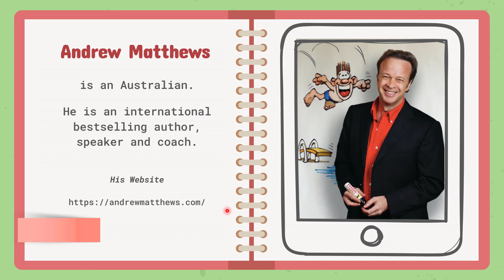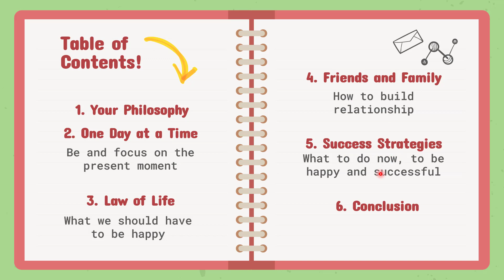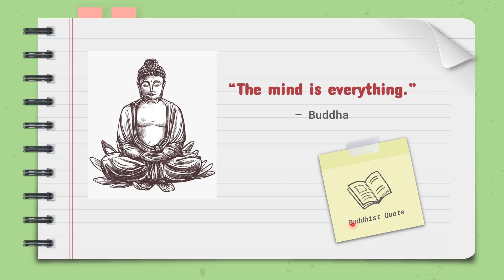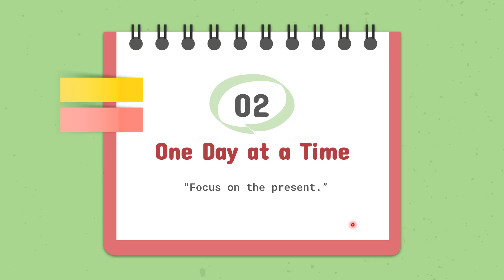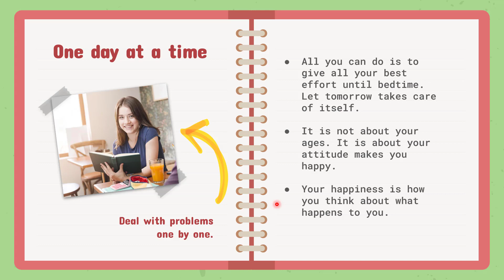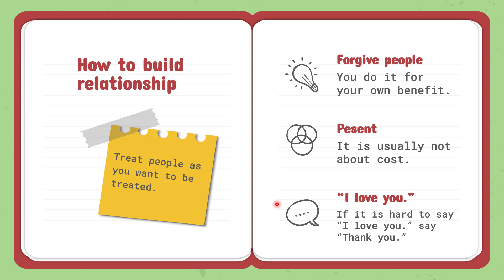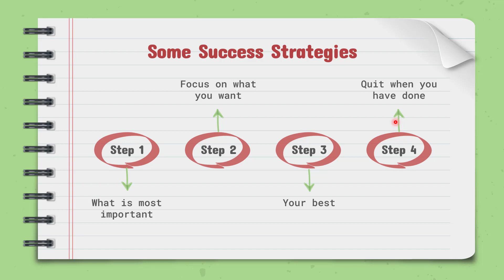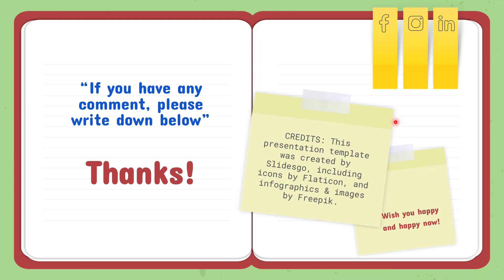HAPPINESS Now - Book Review by Proeung Thoy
Summary the main points of the book.

Book's Name: Happiness Now
Author: Andrew Matthews

About My Channel:

Hello there! I am Proeung Thoy (ព្រឿង ថូយ) and I am a Buddhist monk from Kampong Chhnang Province, Cambodia. Currently, I am doing my Bachelor of Arts in Buddhist Studies at Buddhist College of Singapore from 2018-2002.

Learning and sharing are my passions. If you are finding ways to understand more on Buddhism, gain life Motivation and improve your English this page is the right place for you.